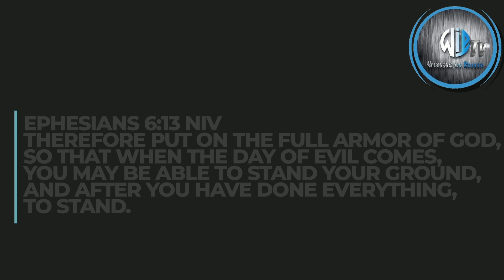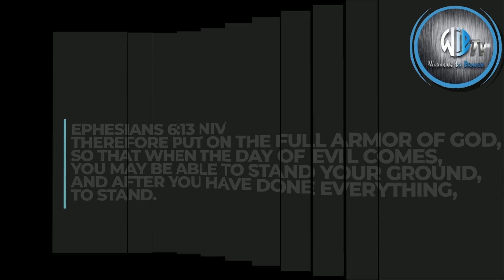Apostle Tokoni Cheryle Bush